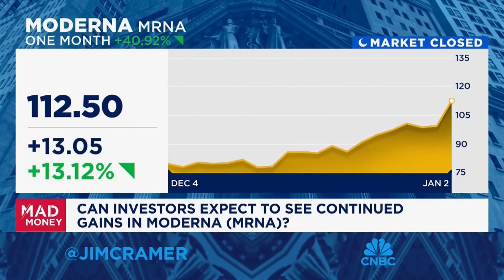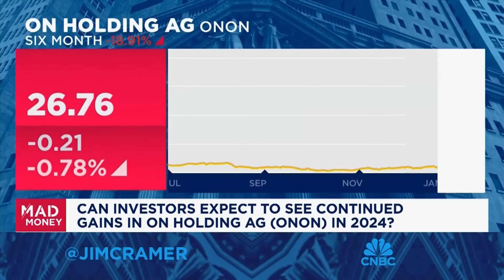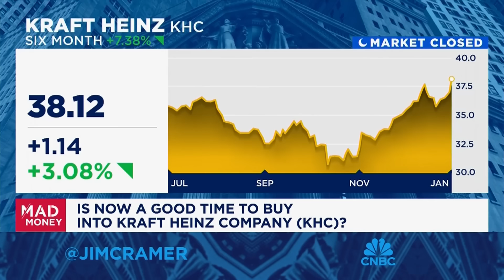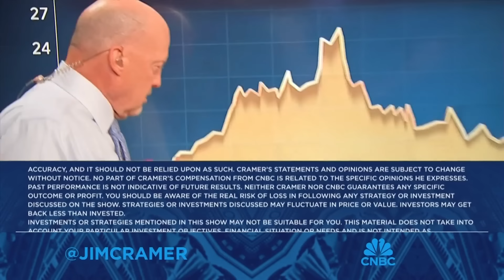Jim Cramer outlines his 2024 investing playbook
'Mad Money' host Jim Cramer outlines his investing strategy for the new year.